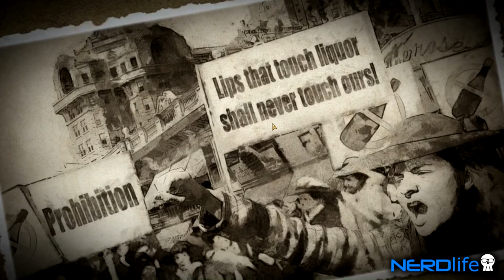Try It Out: Omerta - City of Gangsters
Revamping our ITIO series, the Try It Out series reboots with Omerta: City of Gangsters a tactical strategy game based in 1920's America during the prohibition era.  Start up your new crime family, smuggle booze and eliminate your competition.  At least that's what Ech tries to do... Follow him on this brief adventure as Ech A'Leone the criminal mastermind.

Enjoying this series?  Be sure to hit "LIKE" to let us know!  New to the NerdLife universe?

Links & Social

---Credits & Licensing---